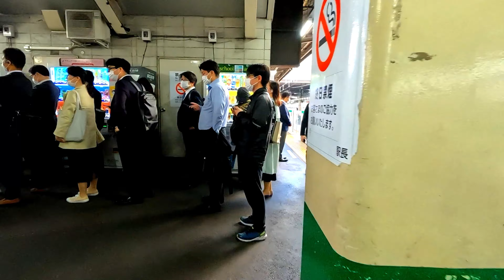朝ラッシュ時のJR常磐線柏駅構内を散歩！ 千葉県柏市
JR常磐線、柏駅を散歩！

■関連動画
①朝ラッシュシリーズ